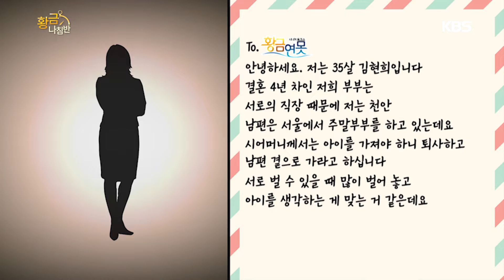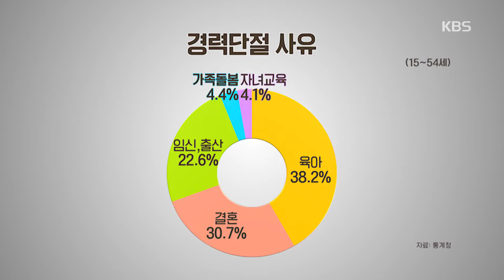출산 위해 일 그만두라는 시모! 퇴사해야 되나요? [황금연못] 20200201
출산 위해 일 그만두라는 시모! 퇴사해야 되나요?